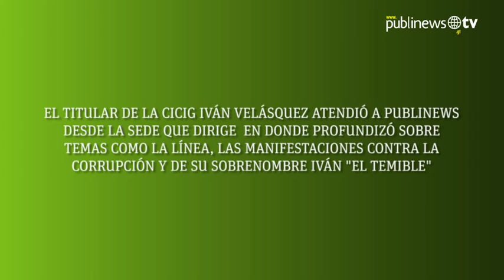Un acercamiento con Iván “el Temible” después de la “tormenta”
El titular de la Comisión Internacional contra la Impunidad en Guatemala recibió a la redacción de Publinews en las instalaciones de la sede y conversó sobre varios temas que han sacudido al país durante los últimos meses